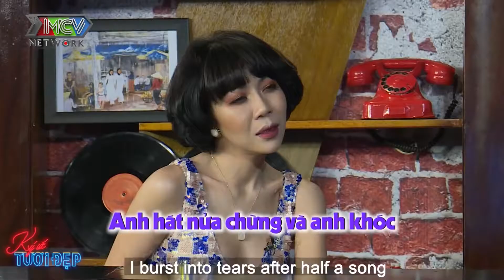Ca Sĩ Long Nhật - Chàng Thiếu Gia Xứ Huế Trải Lòng Về Những Scandal Khủng Khiếp Trong Quá Khứ 😊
🌻 Ai Cũng Có Ngày Xưa - Ngày xưa của Long Nhật là những thành công trong sự nghiệp đi kèm với những scandal. Cùng nghe chàng thiếu gia xứ Huế trải lòng về những thăng trầm trong sự nghiệp nhé cả nhà 🤗

📺 GIỚI THIỆU CHƯƠNG TRÌNH:
Talkshow “KÝ ỨC TƯƠI ĐẸP” là cuộc trò chuyện giữa Host và Nghệ sỹ - những người am hiểu, gắn bó và yêu Sài Gòn từ những kỷ niệm lần đầu chạm ngõ, những ký ức hay dấu ấn không phai trong đời với Sài Gòn.
Sài Gòn có thể thay đổi nhưng kí ức và tình cảm của người với Sài Gòn thì sẽ mãi không đổi thay. Vì vậy, với những cuộc trò chuyện ngắn trong không gian ấm cúng, nhẹ nhàng thảnh thơi bên ly rượu, Host và khách mời sẽ cùng tâm tình, chia sẻ câu chuyện của mình như những người bạn.
Mỗi tập “KÝ ỨC TƯƠI ĐẸP” sẽ là một cuộc trò chuyện với khách mời khác nhau. Họ là những gương mặt nghệ sỹ, những người đang hoạt động nghệ thuật đang được sự quan tâm của khán giả, đủ mọi lứa tuổi có kỷ niệm với Sài Gòn và yêu Sài Gòn. Đặc biệt ca sĩ phòng trà của chương trình sẽ hát mộc tặng bài hát theo yêu cầu. Với kiến thức phong phú trong nhiều lĩnh vực, nhà báo Anh Đức sẽ là người dẫn dắt cuộc trò chuyện, lắng nghe, chia sẻ với khách mời. Với mỗi số phát sóng của “KÝ ỨC TƯƠI ĐẸP”, các khán giả sẽ thêm hiểu, thêm yêu về những điều tuy mộc mạc, giản đơn nhưng vô cùng đặc biệt.

🎬Giới thiệu kênh Ai Cũng Có Ngày Xưa:
AI CŨNG CÓ NGÀY XƯA là kênh  youtube tổng hợp với các chương trình gợi nhớ những ký ức tươi đẹp nhất.
Dù hiện tại bạn giàu hay nghèo, thành đạt hay thất bại, hạnh phúc hay đau khổ,... thì mỗi người đều có cho riêng mình một khối tài sản vô cùng giá trị. Đó là "Ngày Xưa". Thế nhưng, cái giá phải trả cho sự trưởng thành đó là gì?
Bây giờ, chúng ta hãy tạm gác những lo toan bộn bề của cuộc sống để dõi theo những câu chuyện thú vị có tên là Ngày Xưa nhé 📺

AI CŨNG CÓ NGÀY XƯA cập nhật nhanh chóng và chính xác các chương trình truyền hình do MCV Corporation sản xuất, được MCV Network trực thuộc MCV Group bảo vệ bản quyền, quản lý, vận hành và khai thác nội dung.